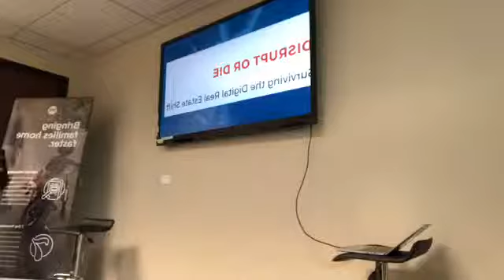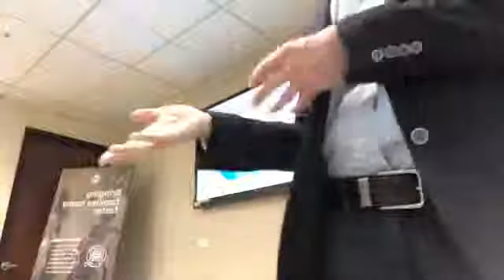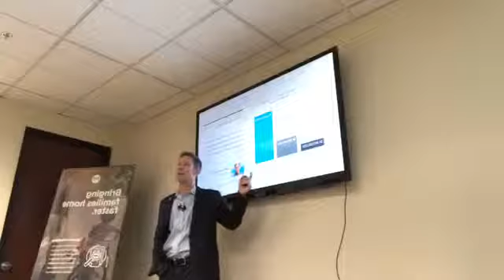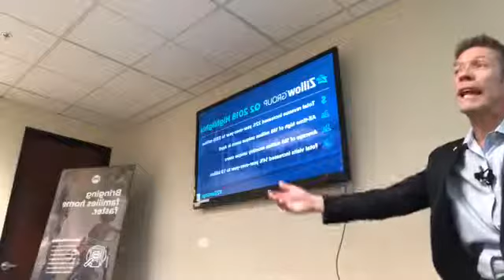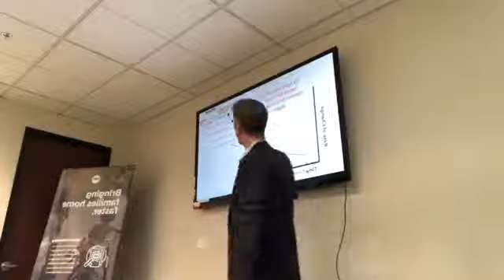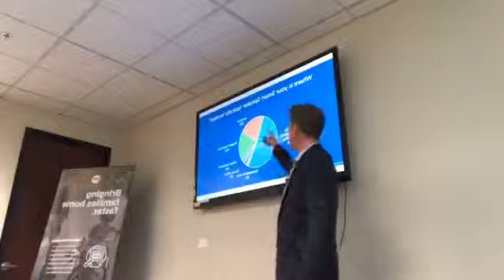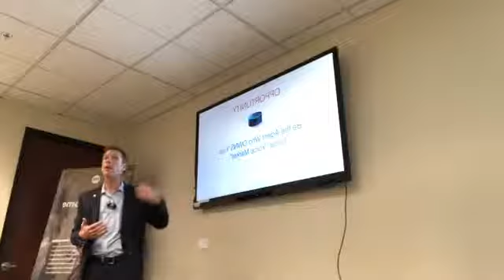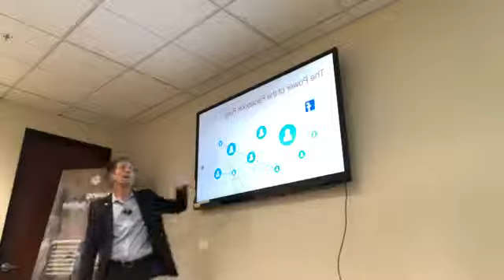Disrupt or Die is Live in Las Vegas!